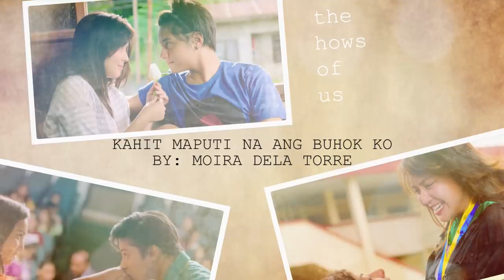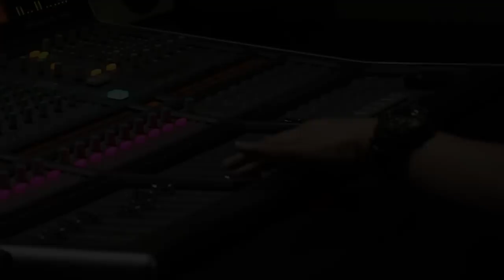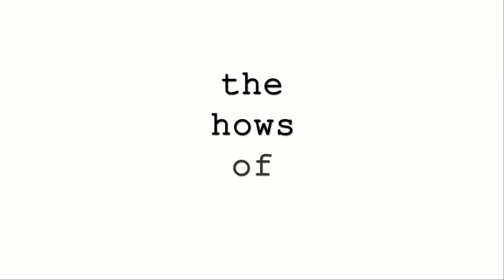Kahit Maputi na ang Buhok Ko Music Video | Moira dela Torre | The Hows Of Us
Here's the music video trailer for "The How's Of Us'" official theme song "Kahit Maputi Na Ang Buhok Ko."

This shows Moira Dela Torre as she gives her own interpretation of the song, interspersed with scenes from the teaser and scenes WE'VE NEVER SEEN BEFORE 💙

TheHowsOfUs starring Kathryn Bernardo and Daniel Padilla, will be out in cinemas starting August 29!